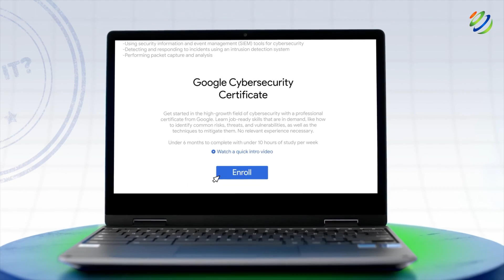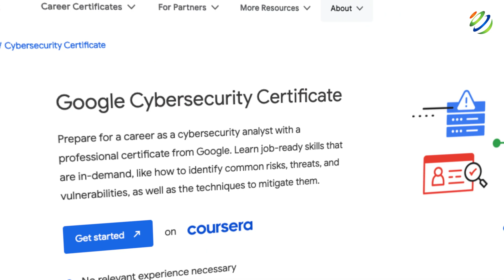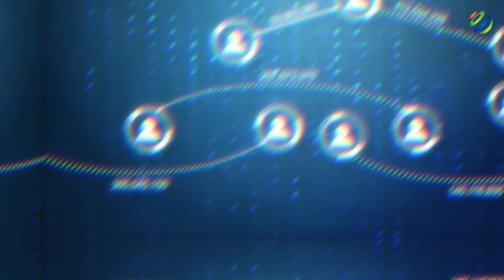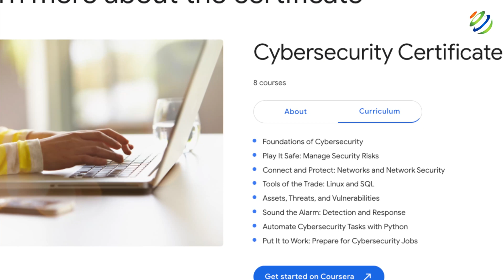Is The Google Cybersecurity Certificate REALLY Worth It?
In recent years, the demand for skilled cybersecurity professionals has skyrocketed, making it one of the fastest-growing sectors in the technology industry. There’s a probable 1.5 million cybersecurity employee shortfall right now.

*Cybersecurity Protection*

Google's response to this demand is the Google Cybersecurity Certificate, a program designed to equip you with the necessary skills to participate in this rapidly growing field. The Google Cybersecurity Certificate has generated a lot of buzz, so it’s important to ask yourself: is it actually worth your time and investment?

This video will answer that question and others by delving into the details of the Google Cybersecurity Certificate.